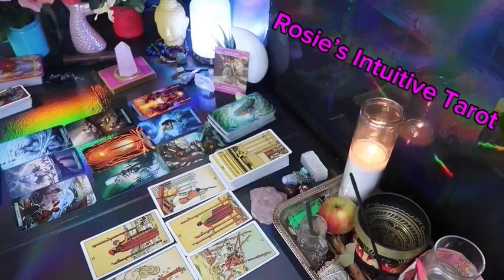CANCER ❤️SCARED YOU’RE DONE WITH THEM!!! JUDGEMENT IS HERE 🧑🏽‍⚖️GET READY FOR THIS CONFESSION 💌